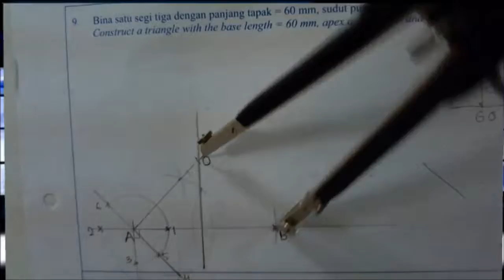Soalan 9 ms 7 Langkah 5